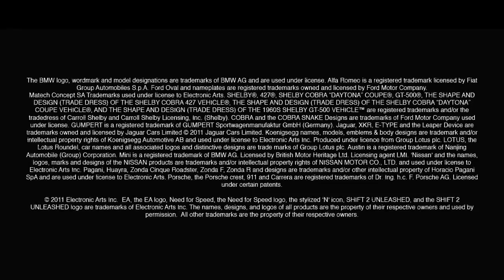Need for Speed Shift 2 Unleashed Legends Pack DLC